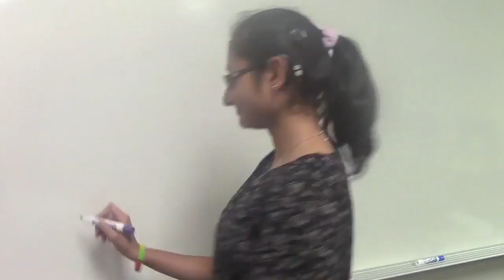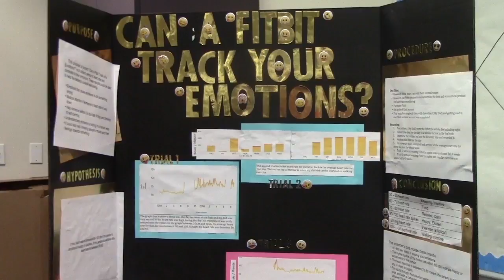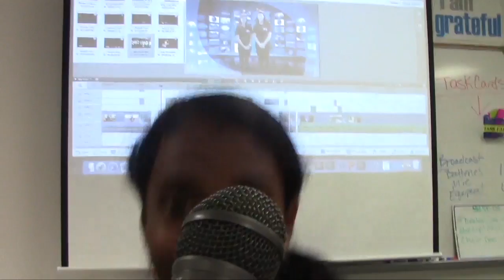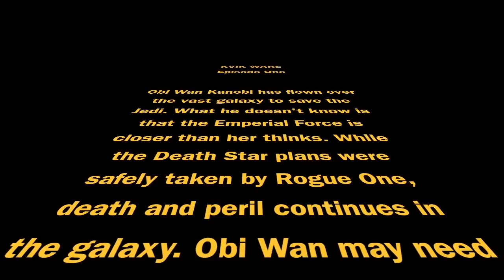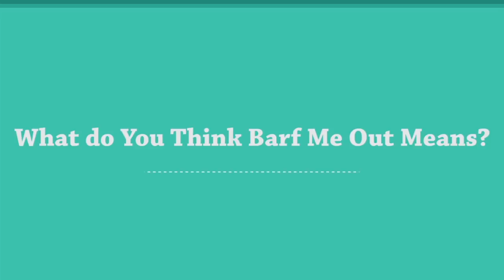Vandeventer MS -- Broadcast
LIVE Broadcast from Vandeventer Middle School, Texas